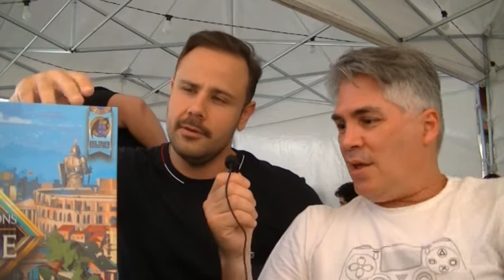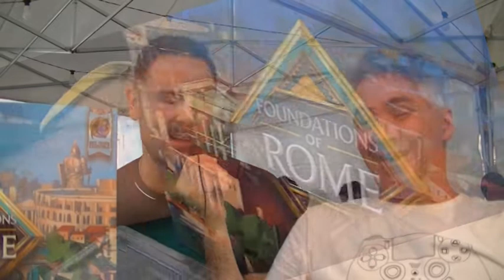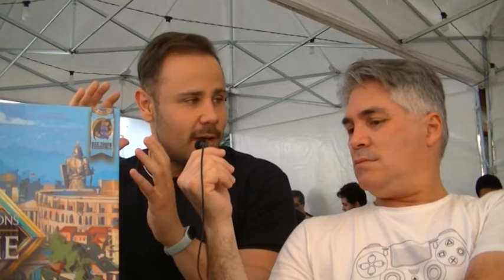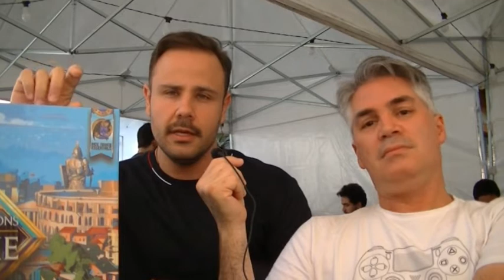Entrevista com Osmar Telles, da Best Mark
Kao Tokio conversou com Osmar Telles, da Best Mark, sobre o lançamento da caixa do boardgame Foundations of Rome.